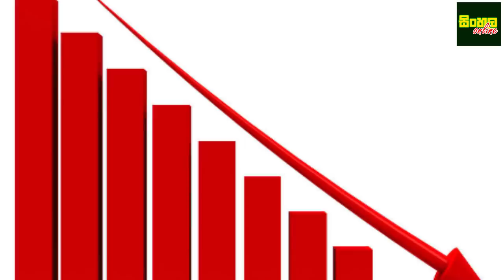දෙනකොට දෙනවා අත දිග ඇරලම.. අද සිට මාසේ පඩියට වෙන්න යන දේ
අද සිට මාසේ පඩියට වෙන්න යන දේ මෙන්න.. කවදාවත් හිතුවද ජනපති මෙහෙම දෙයක් කරයි කියලා